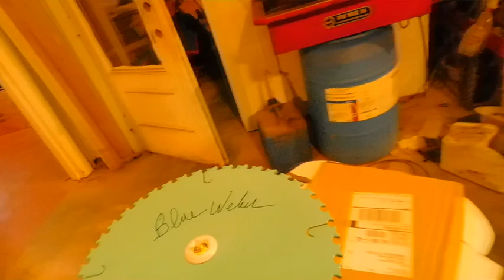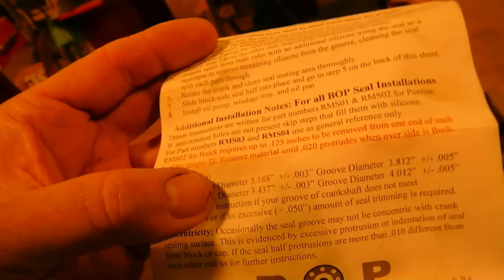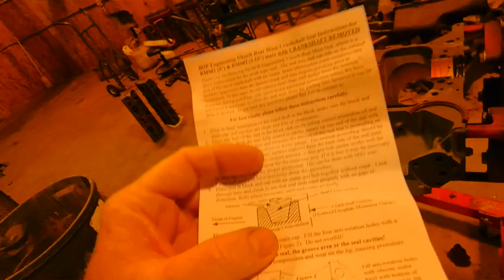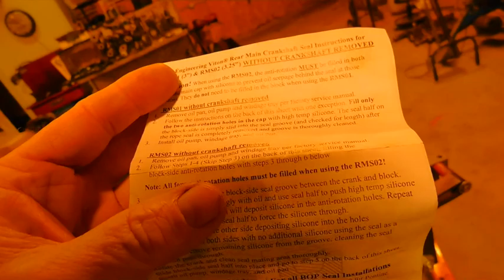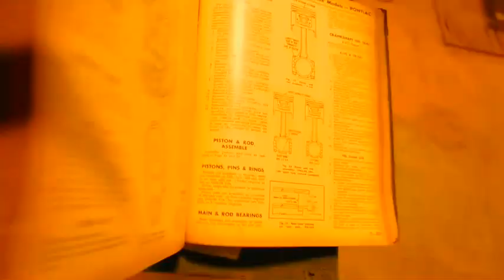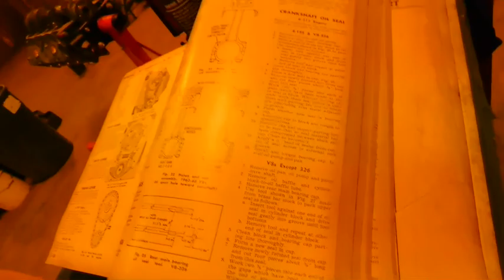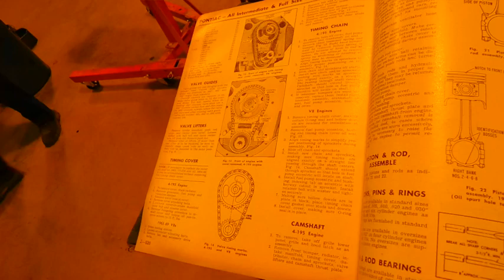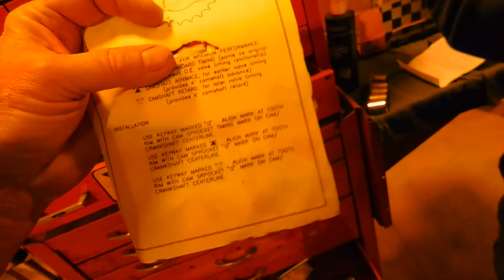A Day At Blues Master Machine Shop. Pontiac 389 2 piece Seal fitted.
He signs my clock.  Other deep work done - pistons and more!  Honey will you drag the ring?